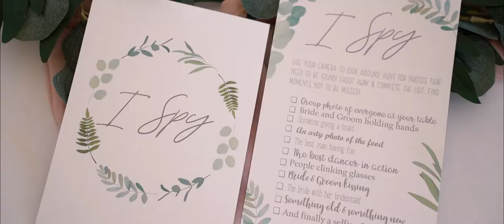Wedding Cinematography at ELEA GOLF - CYPRUS // Tom & Becky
Wedding at Elea Golf Club in Paphos - Cyprus

"The world-class Eléa Golf Club commands a breathtaking location alongside the shimmering eastern Mediterranean and the ancient town of Paphos. At 6,900 yards from the black tees, the Sir Nick Faldo-designed golf course commands a striking location above the Mediterranean Sea and has been meticulously crafted through rolling countryside, featuring imposing weathered outcrops of limestone that offer a unique character across the course. The course is supported by the Eléa Golf Academy that sits alongside the clubhouse. It features a full length driving range complete with target greens and bunkers, a short game practice area and a stunning putting green, which commands an imposing location overlooking the whole course."